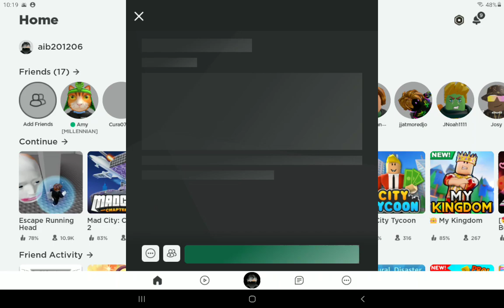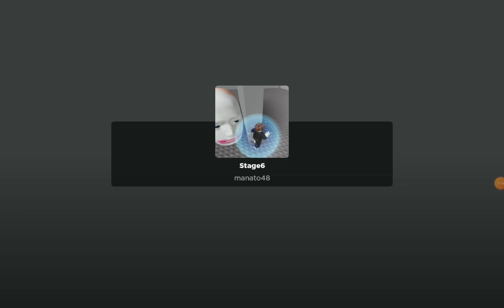onze nieuwe video. na heel lang wachten hebben we weer een nieuwe video van roblox. LETS GOOOOOO